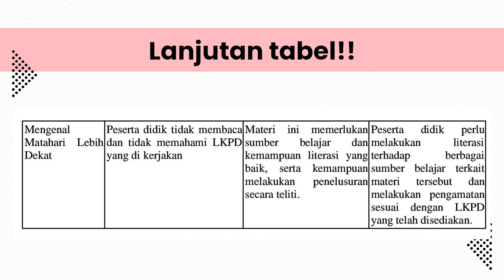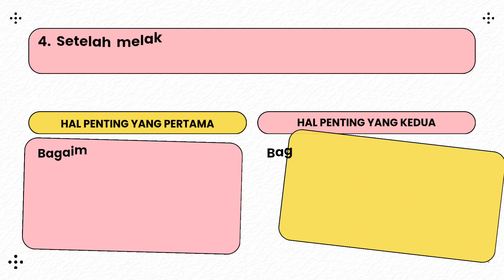TOPIK 2 AKSI NYATA PRINSIP PENGAJARAN DAN ASESMEN II || TUGAS PPG PRAJABATAN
Video ini masih seputaran topik 2 alur aksi nyata pada mata kuliah prinsip pengajaran dan asesmen 2.

Semoga membantu